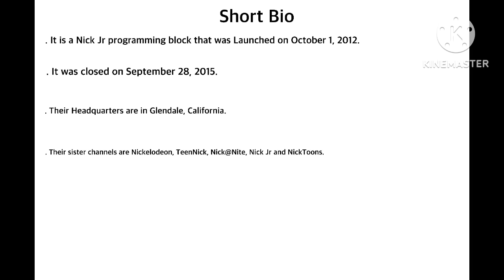Logo History #54 NickMom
Hello YouTube!  Welcome to Logo History, for this episode we’re going to have a look at NickMom, it is a nick jr programming block that was launched in 2012 and in 2015 the channel is closed! Anyways enjoy!